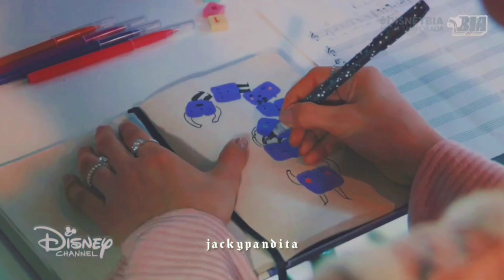RBD - Inalcanzable | Bia & Manuel